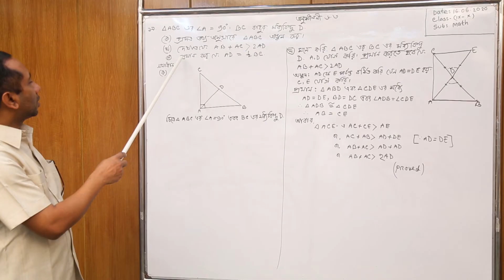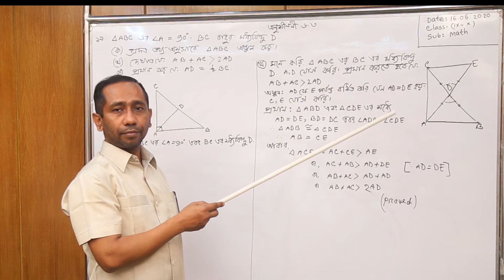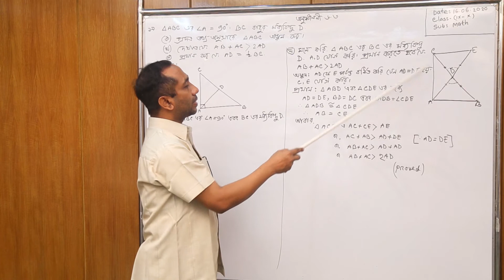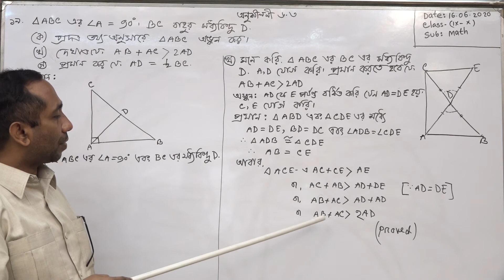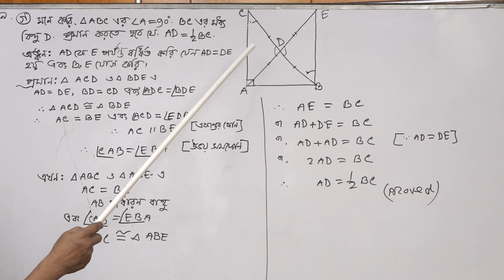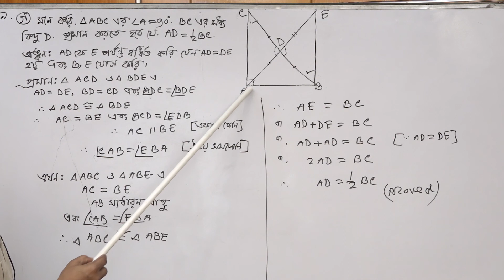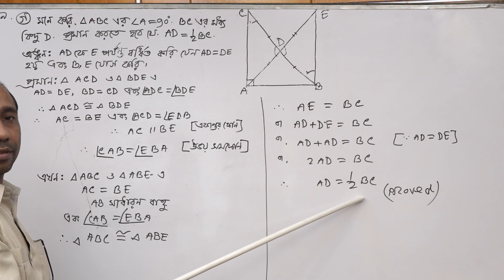৯ম-১০ম শ্রেনি, বিষয় : গনিত, অনুশীলনী-৬.৩ এর ১৯ সৃজনশীল । Harun-or-Rashid || channel bright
৯ম-১০ম শ্রেনি
বিষয় : গনিত, অনুশীলনী-৬.৩ এর ১৯ সৃজনশীল ।
হারুন-অর-রশিদ ভাইস প্রিন্সিপল, ব্রাইট স্কুল অ্যান্ড কলেজ